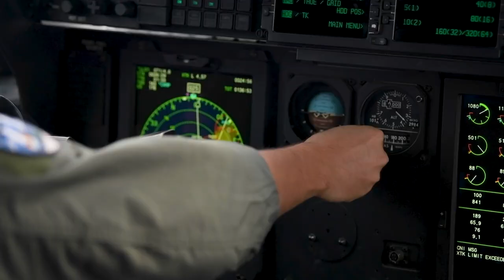Operation Christmas Drop 2022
Five partner nation air forces worked together to deliver humanitarian aid as part of Operation Christmas Drop 2022, the Department of Defense’s longest-running humanitarian aid mission delivering essential supplies to island communities in the western Pacific, Dec. 4-13, 2022.

ANDERSON AIR FORCE BASE, GUAM
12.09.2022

Aircrew from the U.S. Air Force, Republic of Korea Air Force, Japan Air Self-Defense Force, Royal Australian Air Force and Royal New Zealand Air Force participated in the 71st Operation Christmas Drop this year, delivering 209 bundles of supplies weighing a total of more than 75 thousand pounds to 57 locations in the Federated States of Micronesia and Republic of Palau. (U.S. Air Force video by Staff Sgt. Jessica Avallone)

Film Credits: Video by Staff Sgt. Jessica Avallone
374th Airlift Wing Public Affairs